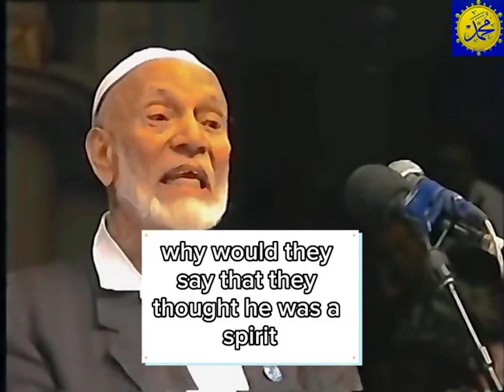Ahmed Deedat||is Jesus miracle like Jonah? or Unlike Jonah?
⚠ IMPORTANT DISCLAIMER: IF you don't like any of my uploads for whatever reason, please don't make a scene - contact me here on YouTube by sending me a private message or an e-mail at: & I will happily cooperate and take it down!

We make these videos to motivate people and inspire them to do a better workout. Our understanding is that it is in correlation to Fair Right Use, however, given that it is open to interpretation, if any owners of the content clips would like us to remove the video, we have no problem with that and will do so as fast as possible.

1)This video has no negative impact on the original works (It would actually be positive for them)
2)This video is also for teaching purposes.
3)It is positively transformative in nature.
4)I only used bits and pieces of videos to get the point across where necessary.

christianitybiblechristian reacts to quransheikh ahmed deedat vs jimmy swaggarttrinity explained by ahmed deedat ; for all muslimschristian reacts to ahmed deedatahmed deedat answering questionsahmed deedat destroys christianitychristian reacts to quran recitationchristian reacts to quran verses about jesussheikh ahmed deedat lectureamazing quran recitationshaykh ahmed deedatquran is realproof of the quran